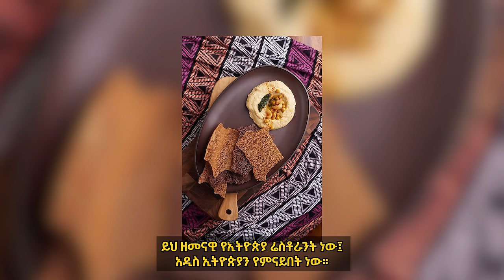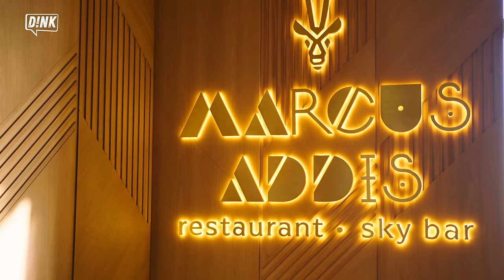Dink News: Marcus Addis Grand Opening || Ep:17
Dink News Takes You Above the Clouds for Marcus Addis' Grand Opening!

Watch Dink News' recap of the launch event, featuring Chef Marcus's journey to his dream restaurant project, dazzling interior designs, the iconic Girma Beyene serenading the crowd, and even more celeb sightings. Get ready for Addis dining re-imagined!